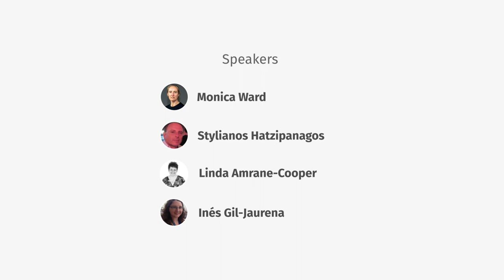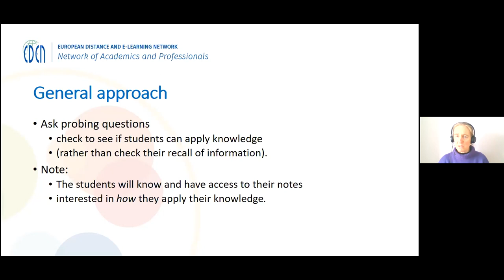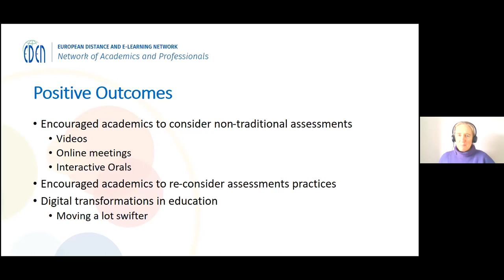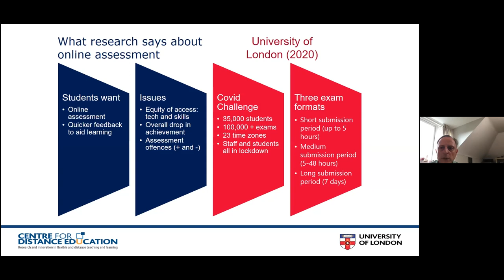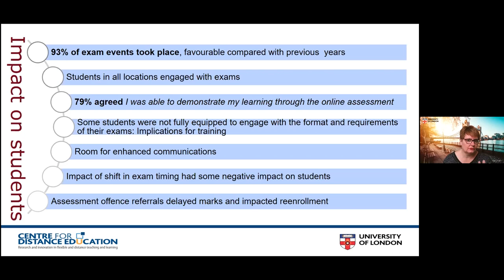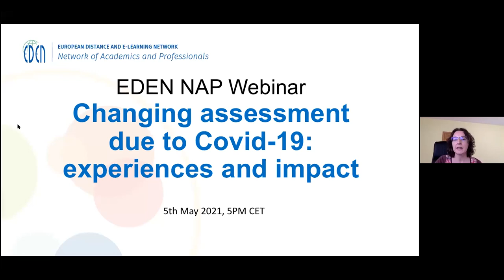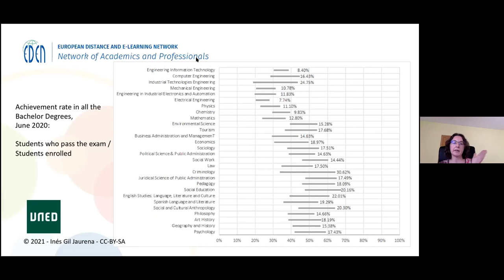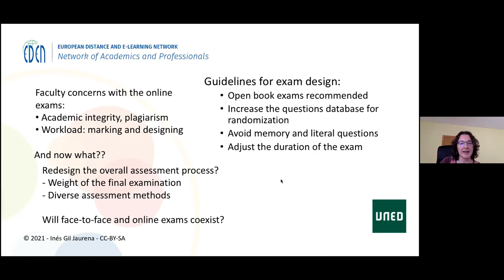Changing Assessment Due to Covid-19: Experiences and Impact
This interactive session will explore the change in assessment in higher education due to the pandemic. Dr. Monica Ward will present a case study from the DCU School of Computing detailing how they managed the change and the types of assessment they adopted. The next speakers will present overviews of the change to online assessment from the students’ perspective. Dr. Linda Amrane-Cooper and Prof. Stylianos Hatzipanagos’ presentation draws from a project at the University of London evaluating the students’ experience of the transition to digital assessment. Then, Dr. Inés Gil-Jaurena will introduce a study undertaken at UNED about the impact of the change in online assessment on student’s performance and perceptions.

Moderator
Orna Farrell

Speakers
Monica Ward
Stylianos Hatzipanagos
Linda Amrane-Cooper
Inés Gil-Jaurena